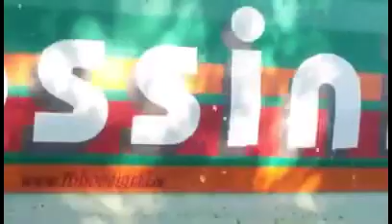Gruppo Pea: trinciatura mais 2014 con 2 Claas Jaguar 980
Ecco il collage di due video realizzati da due miei amici. Nel primo la trinciatura si svolge a Manerbio (BS) con la prima Claas Jaguar 980 dell'azienda con la Orbis 750 da 10 file. Nel secondo invece si svolge a Barco, frazione di Orzinuovi (BS) con la seconda 980 con la 12 file.